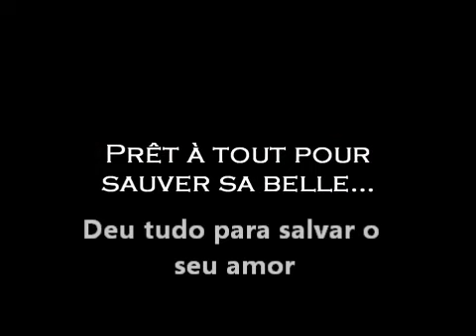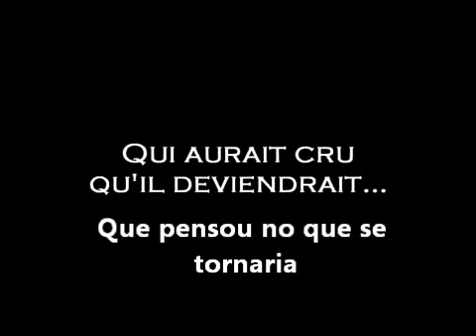Ogrest - A Lenda Trailer Oficial PT